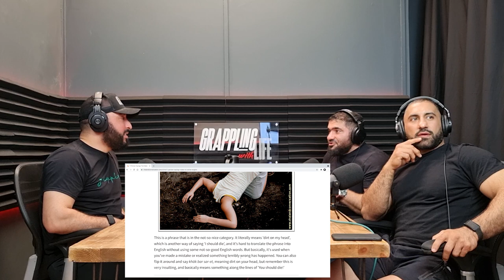GWL#12: | Rambo, Arab/Persian Sayings, Miscarriage of Justice, The Rise of Hasbullah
This week, Dr Amir and Khalid join Mohammed for some banter and interesting topics. Enjoy the show!